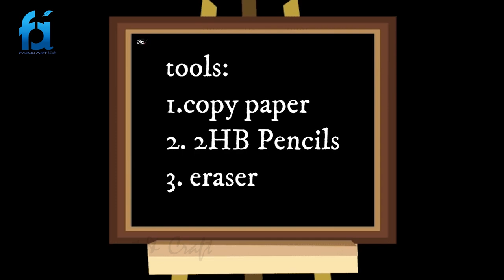Frozen Queen Elsa || Draw Frozen Queen || Hand pencil Sketch || Best Hand Art Cartoon Sketch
Join our Facebook Group : shorturl.at/hxz69
like our Facebook page : shorturl.at/dlOSW
Stay with us . Thanks for your support ---